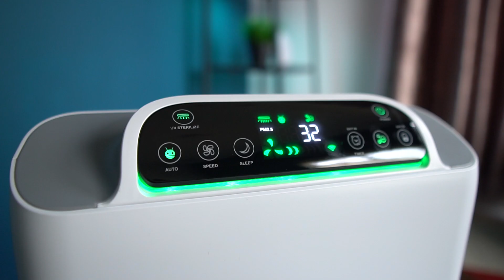How To Reset - BARDI Smart Air Purifier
Tutorial cara reset BARDI Smart Air Purifier.

Reset pada produk pintar BARDI diperlukan saat ingin mengganti koneksi Wi-Fi, terjadi kendala, atau membalikkan ke default pabrik.